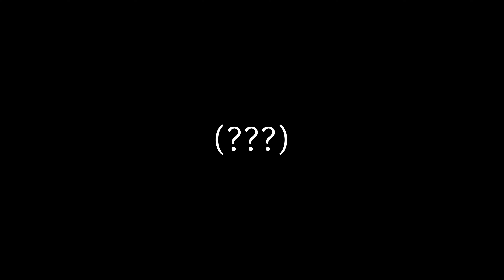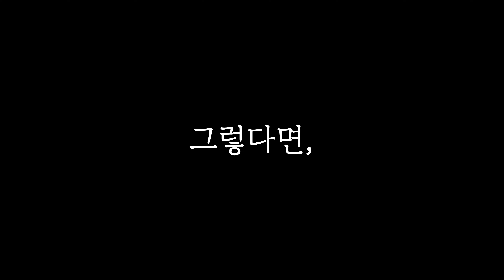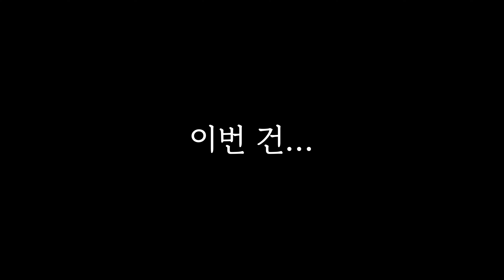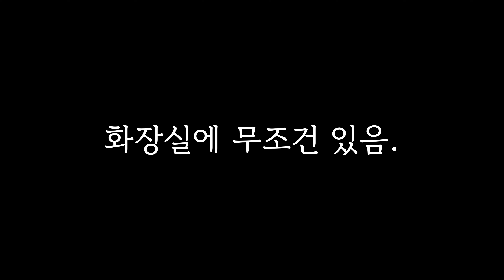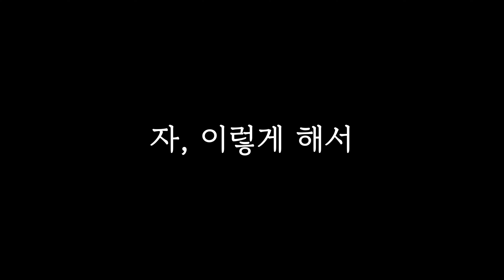당신은 ASMR 고인물이 확실합니까?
오늘 밀감몰 옷 정보!

댓글에 귤 배지가 많은 이유!

아이폰일 때 지읒 멤버십 가입하는 방법(크롬으로 접속)

지읒 인스타 훔쳐보기!